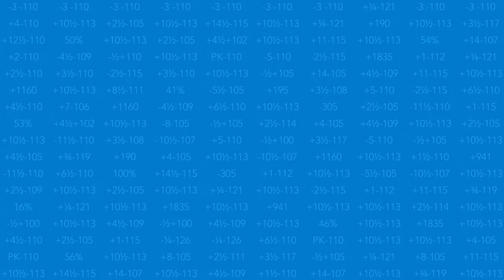Sixers Win+ Syndergaard + NBA Betting Tips & The Kendtucky Derby! | That Betting Show | May 3rd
Sixers dominate Raptors to take 2-1 Series lead, NBA Double Header Friday and the Kentucky Derby is on deck! All this and more on today&#39;s show!